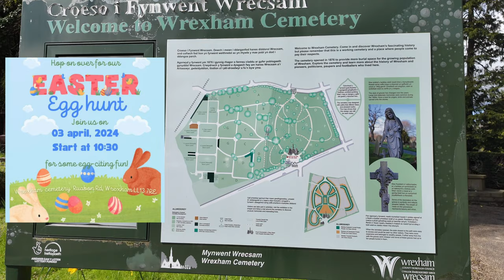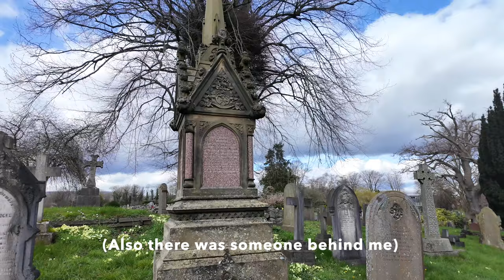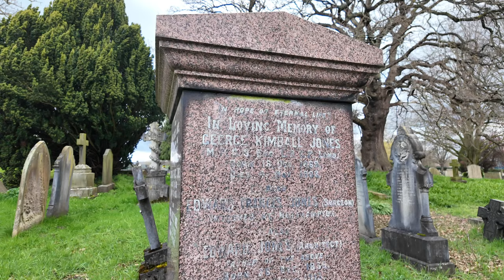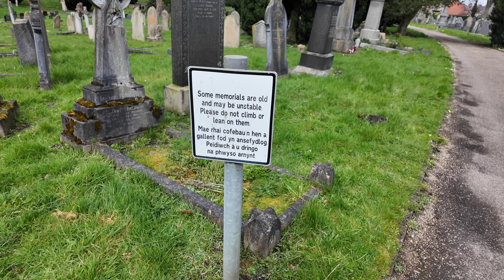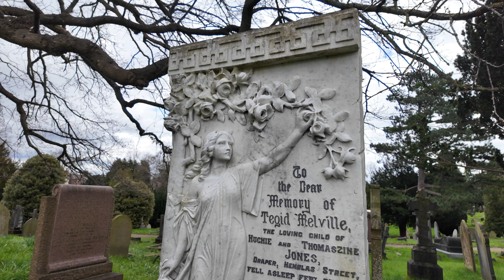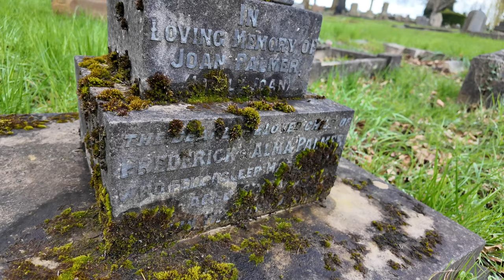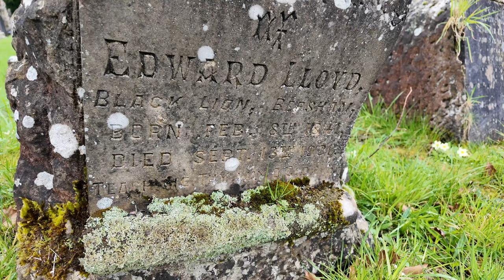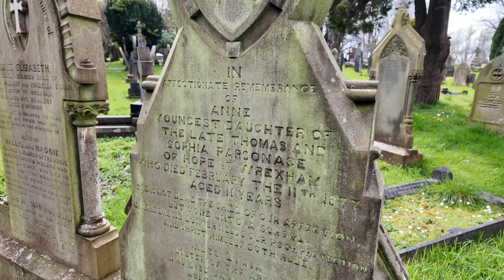They want kids to play in this cemetery - With open graves!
What's the worst that can happen at an Easter egg hunt in a cemetery?